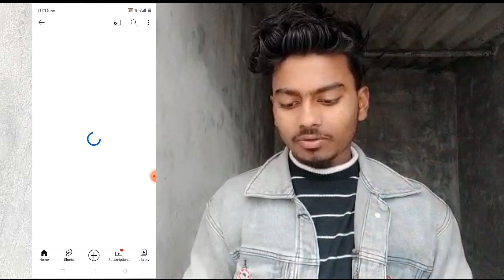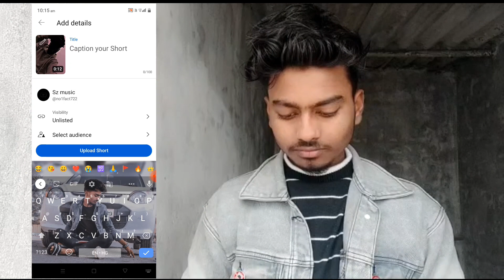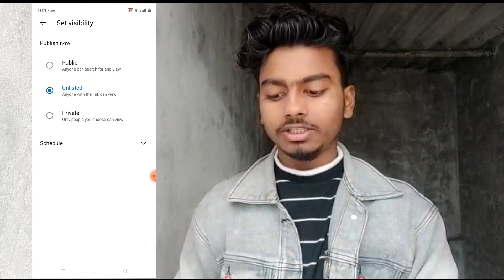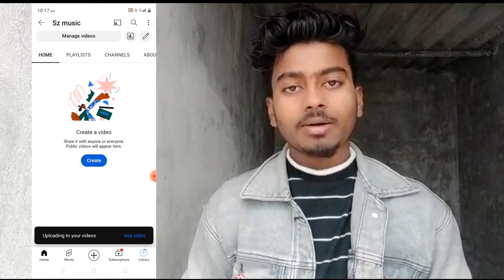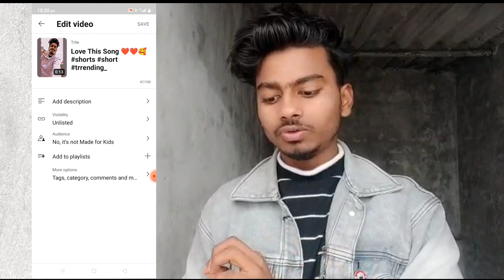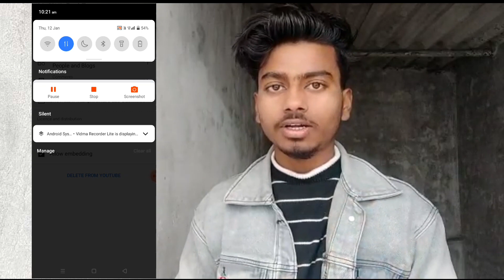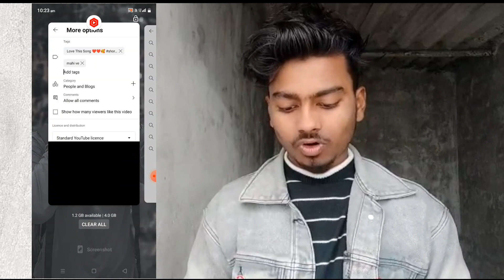Youtube Video Upload Karne Ka Sahi Tarika, Youtube par video kaise upload kare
youtube channel par video kaise upload kare , how to upload video on youtube channel, youtube me video kaise dala jata hai

youtube par video dalne ka tarika
youtube channel par video kaise upload kare
youtube par video kaise upload Kiya jata hain
youtube me video kaise dalen
youtube channel par video kaise dala jata hain
youtube video upload kaise karen
youtube video tamil
youtube par video bhejne ka sahi tarika
youtube video upload new update 2024
how to upload video on youtube tamil